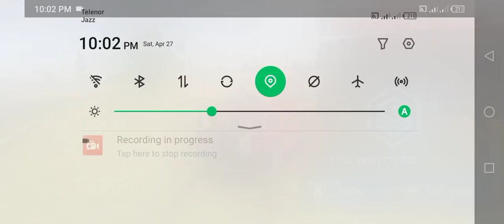Police Job Simulator 2024 - New Unlock 4x4 SUV Police Cop's Car Gresley - Android GamePlay.